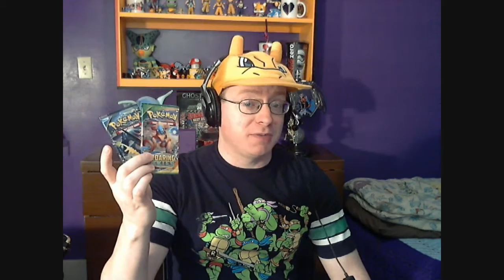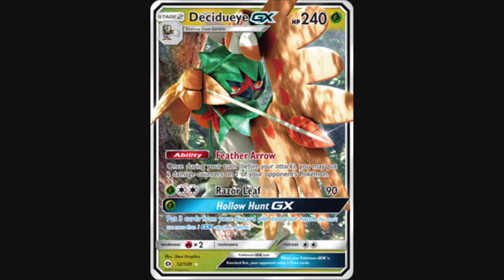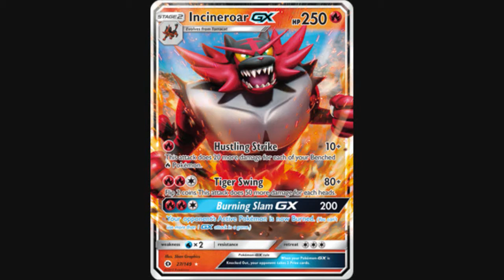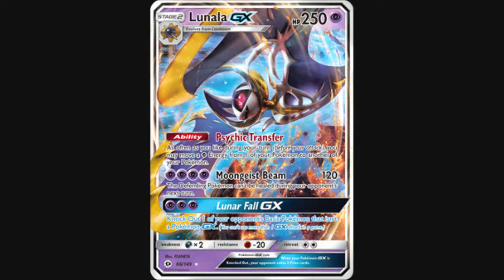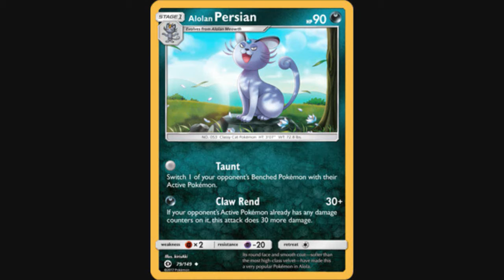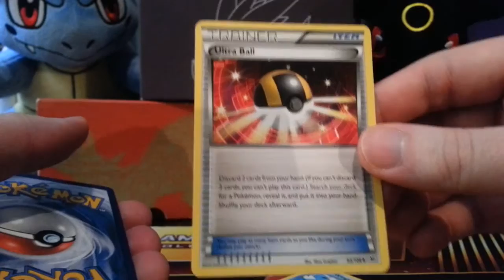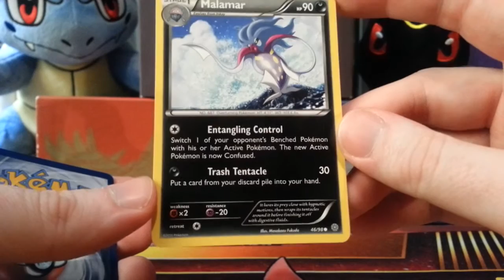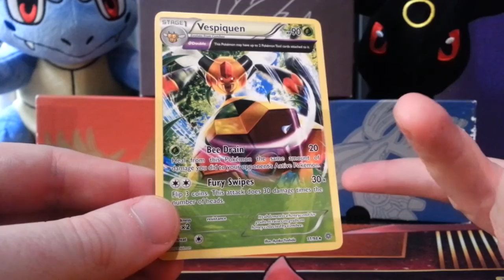Pokémon-GX Are Here!! + Comprehensive Rare & Shiny Hunting Guide!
Welcome back, Pokémon Trainers! It's time again for a weekly news update video thingy!

- Once again, I've got some Pokémon TCG booster packs to open up! This week will be Roaring Skies and Ancient Origins, with the code cards (as always) going out to some lucky viewers. I'll open up the boosters near the end of the video, and give you viewers the Question of the Day to respond to. Leave your response in a comment down below using the hashtag QOTD, and you'll be entered into the running to receive one of the code cards (chosen randomly) when I do the drawing this coming Sunday, January 29.

- Registration for the Alola Friendly Online Competition is now underway! Registration will continue until Thursday, January 26, with the competition period lasting from Friday, January 27 to Sunday, January 29.

- A very comprehensive SOS Battle guide has been posted on Pokemon.com. This guide will teach you the ins and outs of hunting for rare Pokémon in the Alola region, using the wild Pokémon's "calling for help" feature to initiate what is known as an SOS Battle. The Pokémon called in to help have greater odds of higher IV potential and hidden abilities, and have a better chance of being shiny! Click the link below for full details:

- Well in advance of the official sale date of the Sun & Moon base set expansion for Pokémon TCG, three new Alolan theme decks are now available for purchase! Each one features one of the three Alolan starter Pokémon: Decidueye soars high in the Forest Shadow deck, while Incineroar burns up the field in Roaring Heat, with Bright Tide setting the stage for Primarina. Pick up these theme decks today for some advance cards from the newest upcoming set of Pokémon TCG!

- Also available now for Pokémon TCG are two special Mythical Pokémon Collections, featuring Volcanion and Magearna. In each collection, you'll receive a full-art foil promo of the selected Mythical Pokémon, 5 or 6 more foil promo cards of other Mythical Pokémon, 5 Pokémon TCG booster packs, and a Pokémon TCG Online code card to unlock all of these Mythical Pokémon in the online game.

- The Evolutions expansion's Electrode is being given an errata for its card, specifically for its Buzzap Thunder Ability. The previous wording states it only provides 2 Lightning Energy while attached to a Lightning Pokémon; the new wording will be adjusted to state that it provides the same energy to ANY Pokémon it's attached to. This clears up the issue of having a Lightning Pokémon evolve into a different type of Pokémon, which the original wording of Buzzap Thunder would no longer apply to.

- A number of cards from the new Pokémon TCG Sun & Moon expansion have been featured on Pokemon.com, so let's take a look ateach one of them as revealed: Decidueye-GX, Incinceroar-GX, Primarina-GX, Lunala-GX, Solgaleo-GX, Gumshoos-GX, and Alolan Persian. Some awesome new game mechanics are making either their debut or a comeback, in the form of all-new GX-Attacks, plus attacks that require no attached Energy to be used!